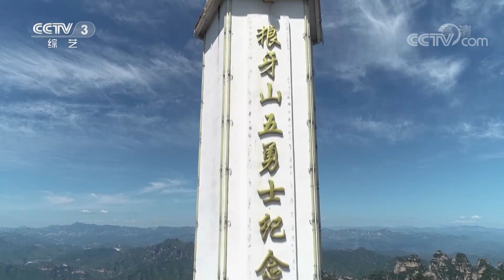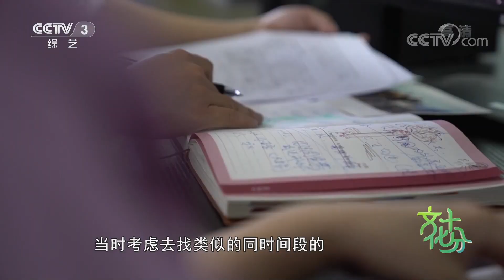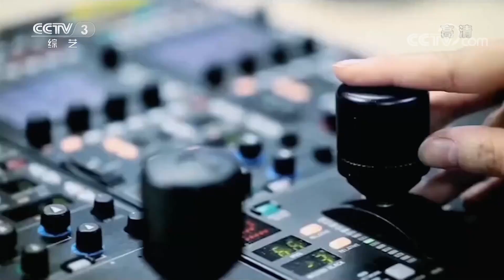丹青华章颂伟业 百年经典谱传奇 揭秘《美术经典中的党史》的台前幕后 | 第艺流「文化十分」20210616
本期看点：以画为体，以史为魂，《美术经典中的党史》在央视热播，节目通过一百件最具代表性的美术经典作品，讲述了中华民族伟大复兴之路上的动人故事。